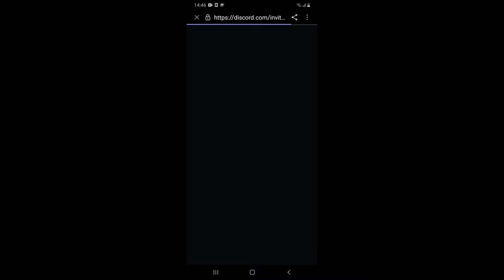RƯƠNG VÀNG CÓ GÌ? (WHAT DOES THE GOLD BOX HAS?/ Play Together Yen Quan)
Video chỉ có ý nghĩa J4F thui mn ơi, đừng làm căng quá nhe! Xem chỉ tiêu làm vệ sĩ của mình ở phần bình luận. Nếu các bạn muốn thư giản thì qua video "Chill cùng mình"
Tên người quay video này trong Play Together: Misuheo/ Tên thật: Yến Quân/ Giới tính: Nữ
Tên mình trong Play Together: HânnnnnCuteeee/ Tên thật: Gia Hân/ Giới tính: Nữ
Nếu muốn giao lưu cùng mình thì hãy copy hoặc bấm vào link Discord nha! Bye.